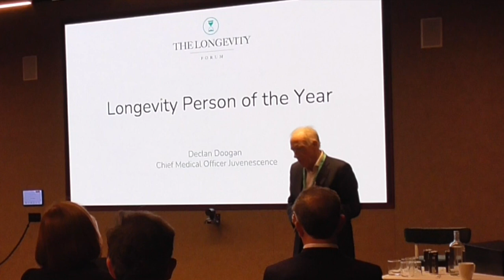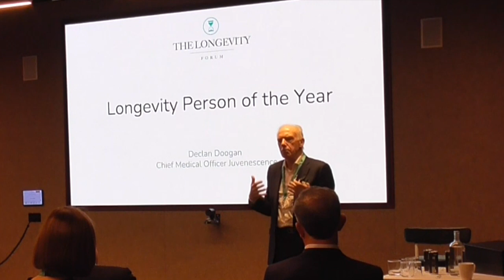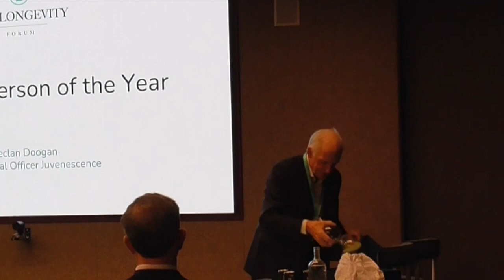Peter Attia Person of the Year Award presented by Declan Doogan, Juvenescence - Longevity Forum 2023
Dr Declan Doogan, MD, a co-founder of Juvenescence, was driven to start the company because he believes we all can do better in managing health as we get older.

Dr Doogan has more 30 years' experience in the global pharmaceutical industry. He was Head of Worldwide Drug Development at Pfizer, working in the US, UK and Japan. Dr Doogan was also head of R&D at Amarin where he helped raise $100m to fund the reorganization and portfolio realignment leading to the NDA approval for Vascepa (icosapent ethyl) for elevated triglycerides.

During his career, Declan has engaged in activities to promote excellence in pharmaceutical medicine and sits on the boards of several biotechnology companies and multiple pharmaceutical companies. He is Chairman and co-founder of Biohaven Pharmaceuticals, Portage Biotech, and PHPrecisionmed.

Dr Doogan graduated Medicine from Glasgow University, is a Fellow of the Royal College of Physicians and Surgeons of Glasgow, and holds an honorary degree of DSc from the University of Kent in the UK. He is visiting professor at Glasgow University.

Peter Attia, MD, is the founder of Early Medical, a medical practice that applies the principles of Medicine 3.0 to patients with the goal of lengthening their lifespan and simultaneously improving their healthspan.
He is the host of The Drive, one of the most popular podcasts covering the topics of health and medicine.

He is also the author of the #1 New York Times Bestseller, “Outlive: The Science and Art of Longevity”.

Dr Attia received his medical degree from the Stanford University School of Medicine and trained for five years at the Johns Hopkins Hospital in general surgery, where he was the recipient of several prestigious awards, including resident of the year.

He spent two years at the National Institutes of Health as a surgical oncology fellow at the National Cancer Institute, where his research focused on immune-based therapies for melanoma.